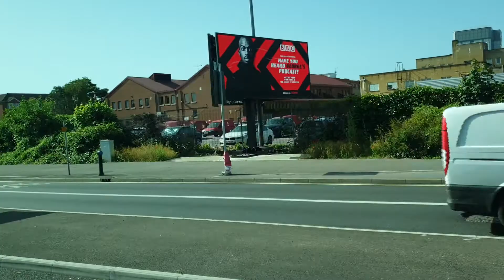Slough Town London UK